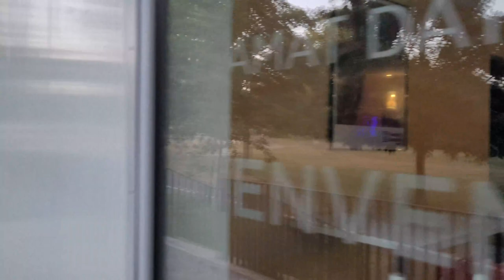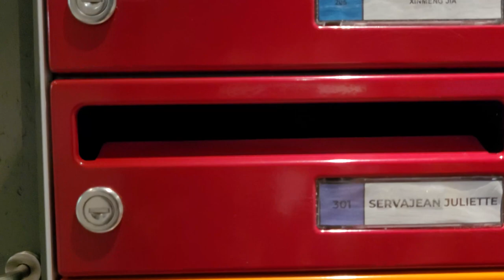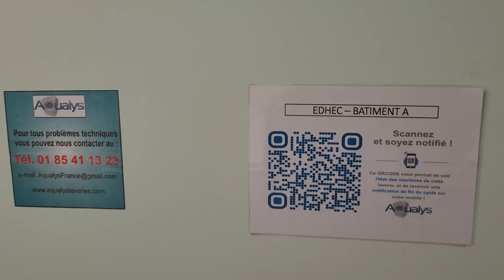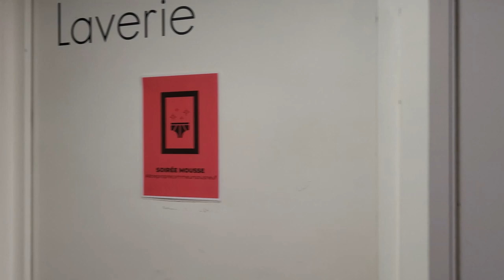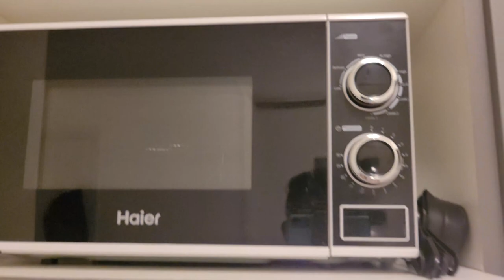Student Residence at EDHEC Business School | Twenty Campus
Hey guys, hope your doing well. I am Ashwan Kumar, a student at EDHEC Business School.
I forgot to say that I also got a sauce pan and a frying pan in the studio.